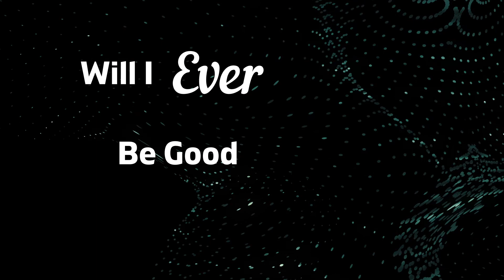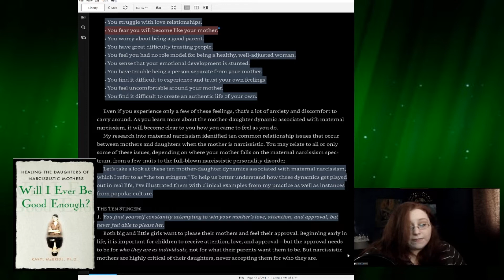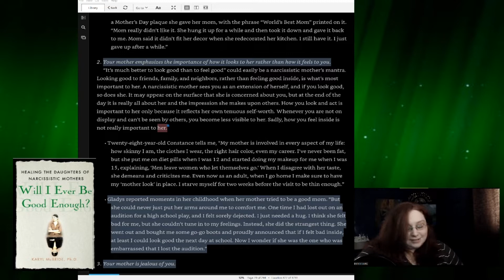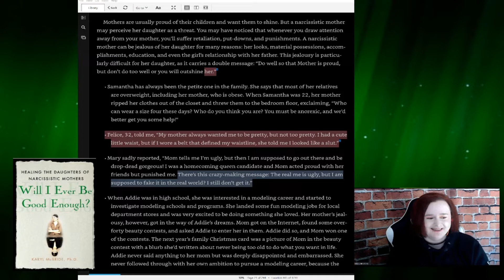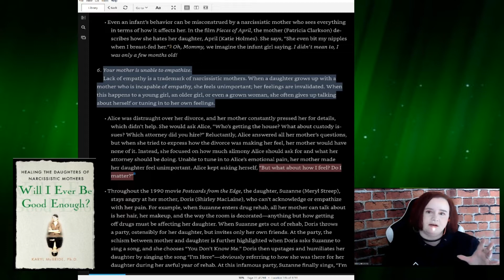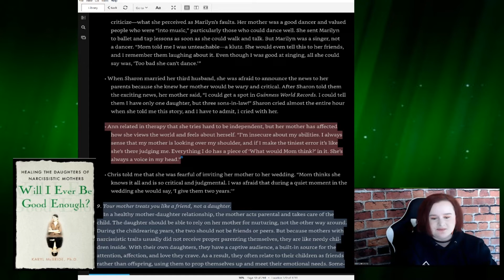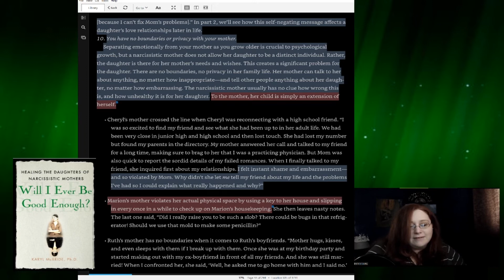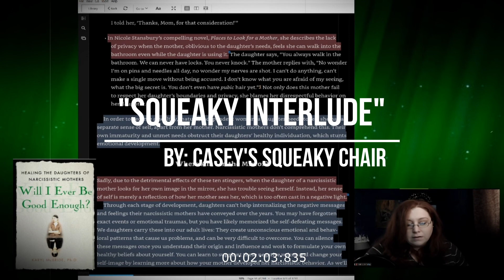WIE 3: Chapter 2 -- The Empty Mirror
This is the latest installment of the “Will I Ever Be Good Enough?” collaboration that I’m doing with Missus Snarky!!! Tune in to hear our excerpts from Chapter 2: The Empty Mirror. This chapter goes over some of the feelings that a daughter of a narcissistic mother has & also "The Ten Stingers," or the mother-daughter dynamics that come from this relationship.

Missus Snarky & I were both raised by mothers who were narcissistic. It’s uncanny the amount of parallels we have in our lives as an effect of this type of upbringing. In this series, we will go through stories from our own childhood & then learn how to heal from our experiences. Tune in weekly to catch the premieres on Mondays at 7:00pm central time!!!

~Casey